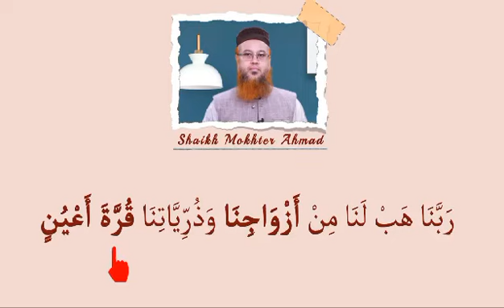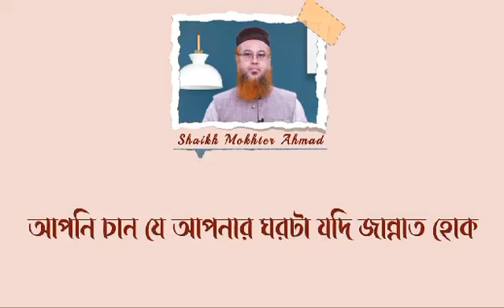বিয়ে করছেন কাকে ? শাইখ মোখতার আহমেদ